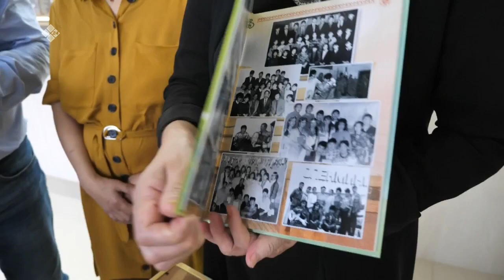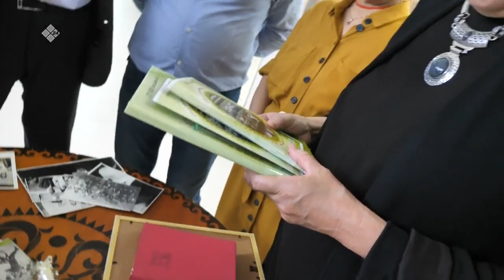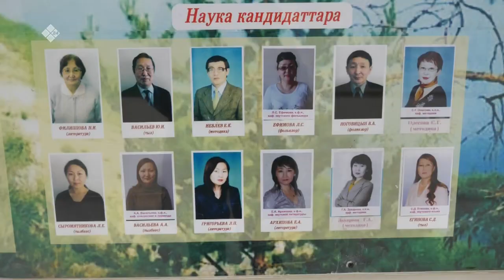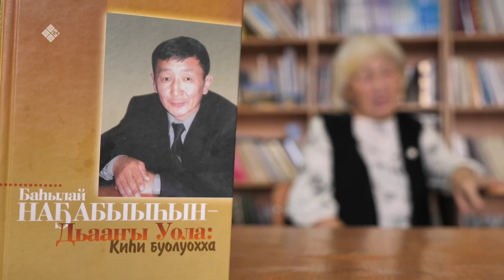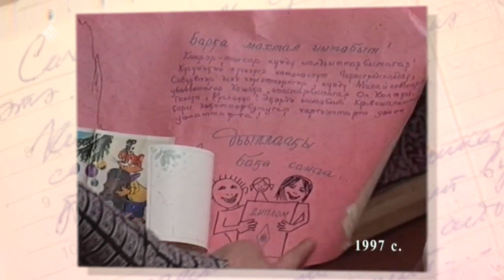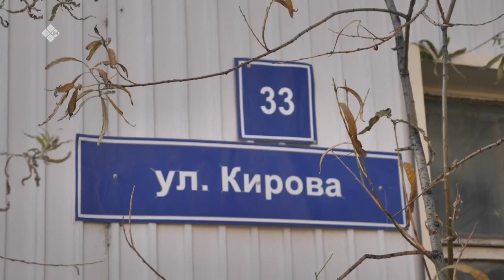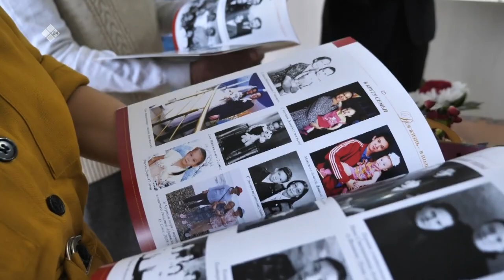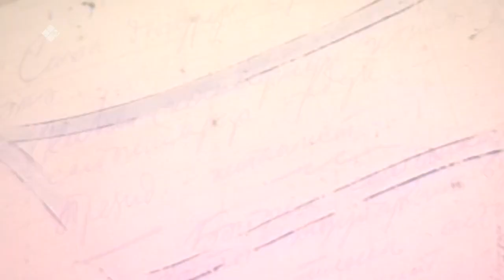«Киһи буолуохха» Филолгия наукатын хандьыдаата Василий Андреевич Ноговицын (30.10.2021)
Чабырҕаҕы наука кыраҕы хараҕынан хорутуулаахтык ырыппыт, саха фольклорун өрө таһаарбыт филология наукатын хандьыдаата Василий Андреевич Ноговицын 60 сылыгар аналлаах биэрии. Кини дьону түмэр, төрүт култуураны өрө тутар ураты дьоҕурун, дойдутугар таптала күүһүн алтыспыт дьон ахтан аастылар.